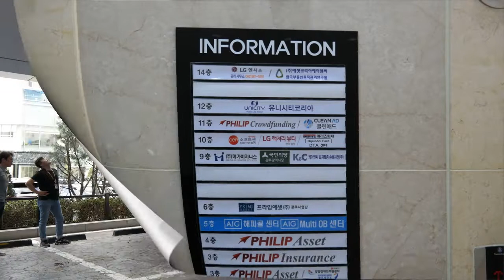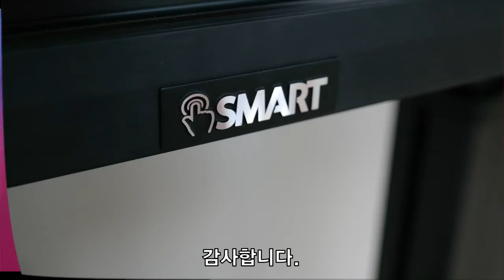[전자칠판]98inch Interactive white board - Philip Asset Corporation Installation video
98inch Interactive white board -
Philip Asset Corporation Installation video
98인치 LED 전자칠판 - (주)필립에셋 설치 동영상

98인치 LED 전자칠판 설치 동영상입니다.

98-inch LED Interative white board installation video.